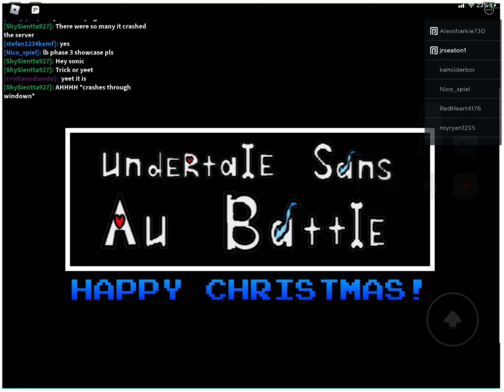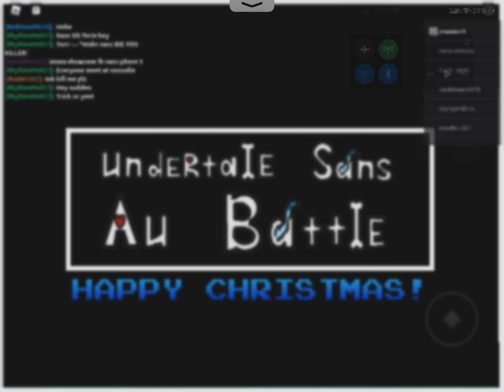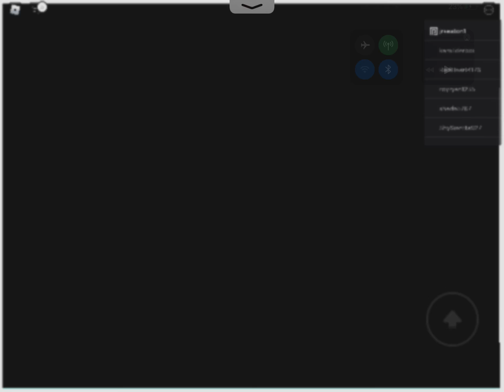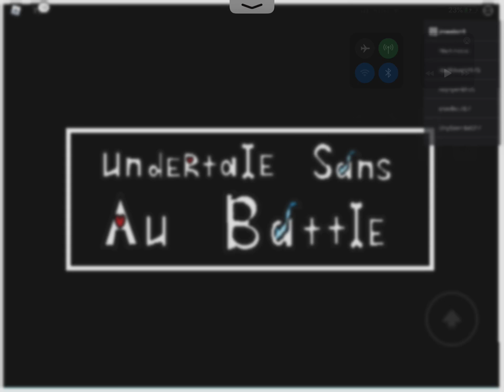It’s this game again